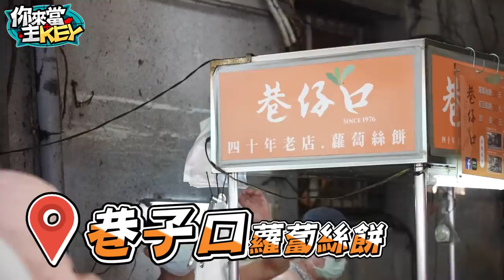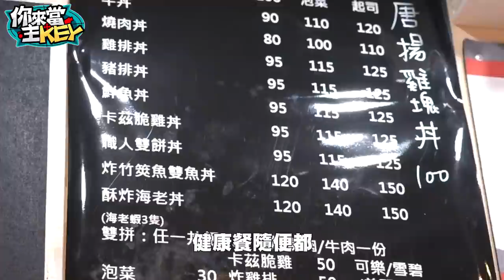醫學院學生推薦的吳興街美食高CP早餐店+牛丼飯來啦🔥最新企劃🔥你來當主key ep2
⚡此影片為三級警戒前拍攝 ⚡
歡迎各位在地朋友美食想推薦
又不怕鏡頭活潑的請把食物列出來後來信呦